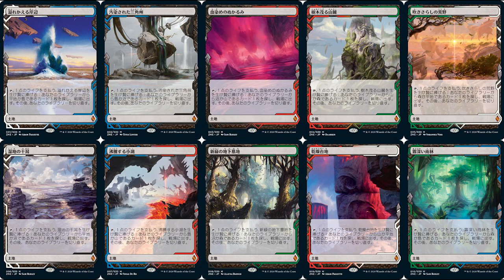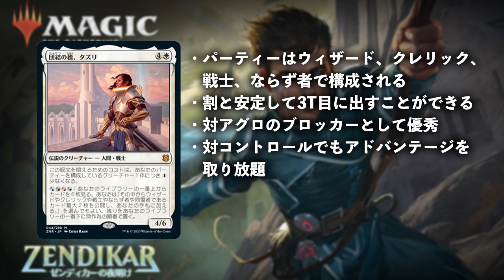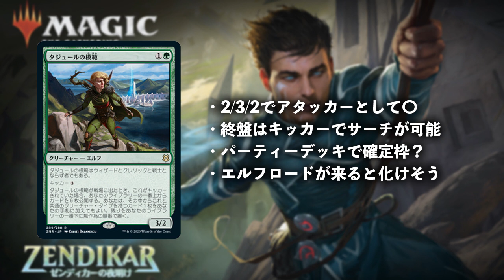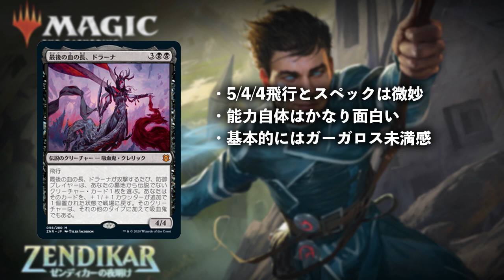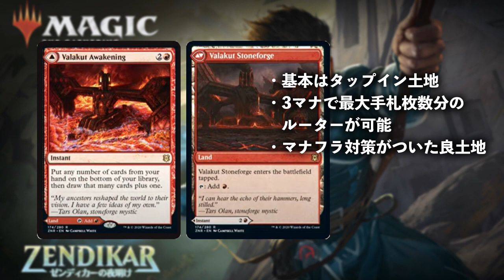【MTGアリーナ】強力カード目白押し!! ゼンディカーの夜明けレビュー！①【MTG Arena/Magic The Gathering】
自己紹介
2016年頃から競技イベントに参加開始。2019年までにGP二日目進出8回、マネーフィニッシュ2回、TOP16に1回のそのへんの元競技勢です。基本的に競技イベントにもオリジナルを持ち込むローグ大好き人間。

CPU: Intel Core i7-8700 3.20GHz
メモリ: 16GB
グラフィックボード: GeForce GTX1060 3GB

Music (よく使用しているもの)
Huma-Huma - Crimson Fly
KV - Bongo

M21／Magic The Gathering／マジックザギャザリング／2020／MTGA

★Deck List